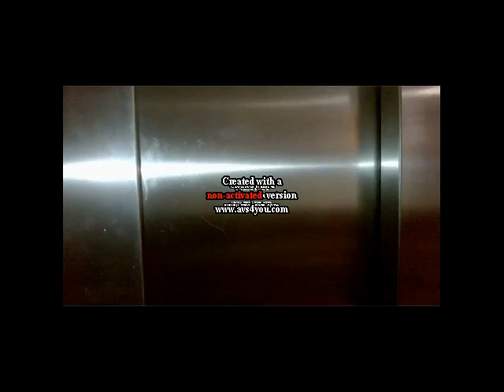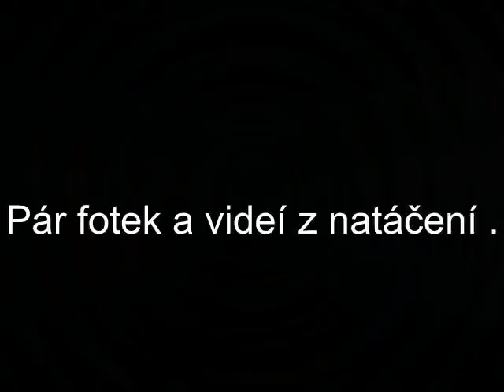Men in black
Laura Gáborová